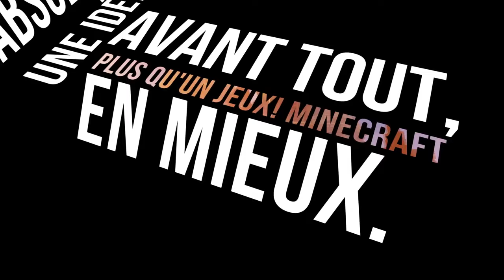APPLESHAF SERVEUR MINI-JEUX 1.9.X-1.12.2 [CRACK] [OUVERT] [NO MOD]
👍 LIKE LA VIDÉO TU ME MOTIVERA !
🔔 ACTIVE LES NOTIFICATIONS POUR RIEN LOUPER !

Combien de like pour cette vidéo ?

10 LIKES POSSIBLES ? :D

                         🌵Serveur Minecraft🌵

✔️ Server : AppleShaf / IP : ez.appleshaf.eu

🏮 Logiciel de rec : Action mirillis